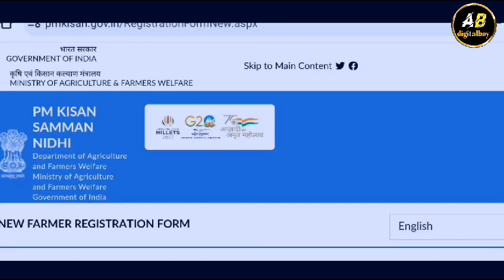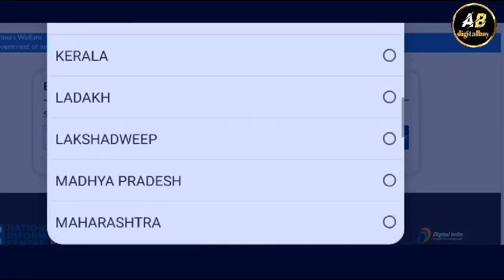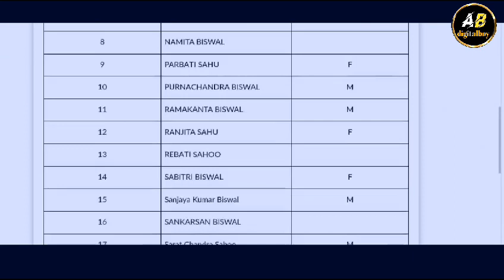କିଷାନ ଯୋଜନା ୧୬ ତମ କିସ୍ତି 2024 - Kishan yojona new update - Kishan yojona Money transfer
hii friends mu ab from odiasa ahi video re dekhibaku paibe pm Kishan yojona Money transfer bisayare janibaku hele video Ku full dekhantu sabu janiparibe channel ku subscribe karantu and like share comment karntu Bell button ku please press karntu

your scerch